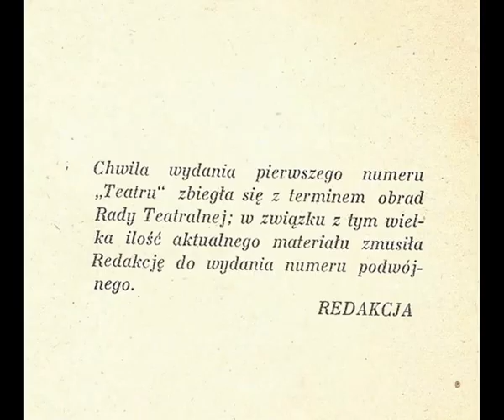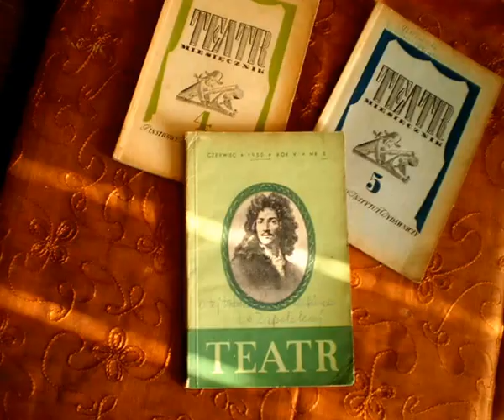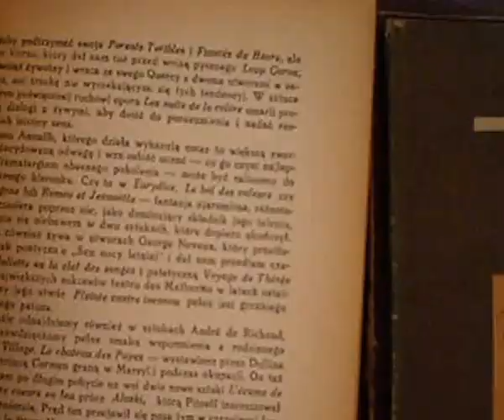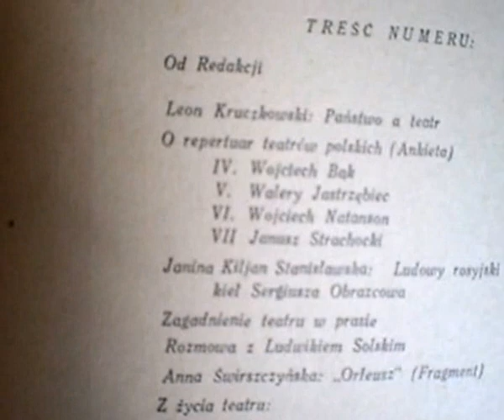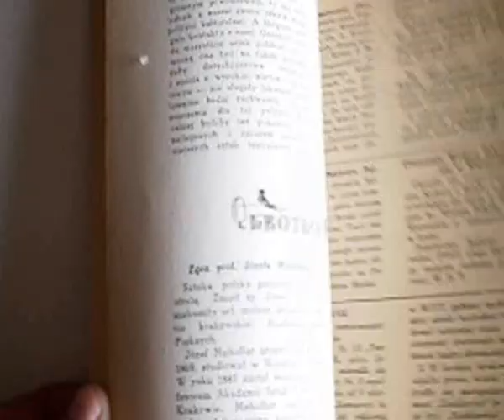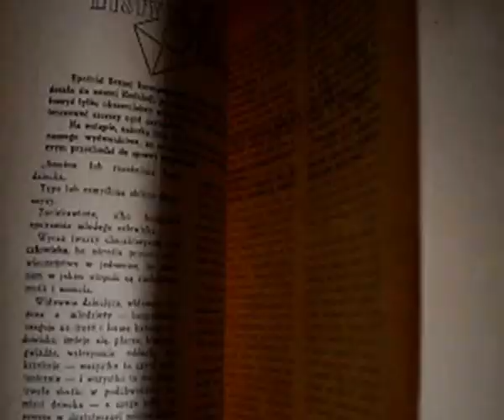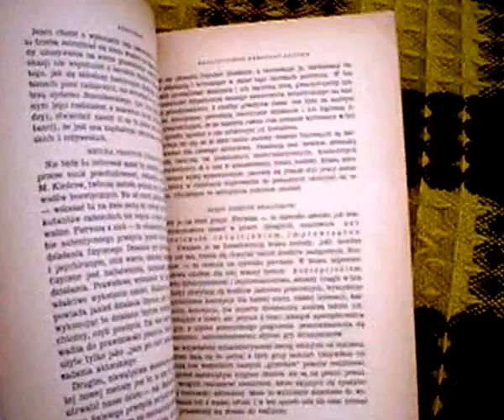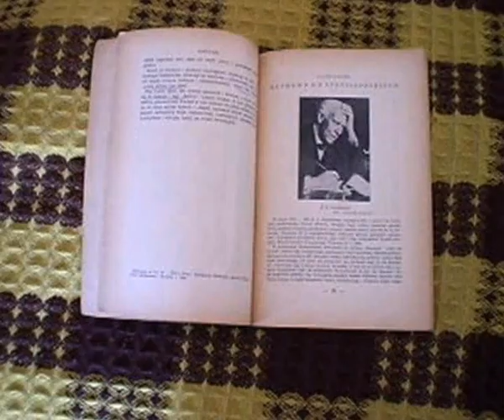Pierwsze wydania "Teatru" (od 1945/6 r.!) z głosem wspaniałej [*] Wandy Warskiej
-- Moonray (2x);
-- Somnambulists.
Sound 1600 kb/s
Wanda Warska zmarła wczoraj, 6 lipca. Pozostanie na zawsze w mojej pamięci
WANDA WARSKA -- was born on April 28, 1932 in Poznan, Wielkopolskie, Poland. She was an actress, a singer and composer, known for Pociag (1959), Die endlose Nacht (1963) and Karino (1977). She was previously married to Andrzej Kurylewicz. She died on July 6, 2019. R. I. P.
"Przez długie lata Piwnica Artystyczna Wandy Warskiej i Andrzeja Kurylewicza na warszawskim Starym Mieście była jednym z najważniejszych adresów polskiego środowiska jazzowego. A w Piwnicy można było usłyszeć Warską - niezrównaną wykonawczynię takich piosenek jak "Werona", "Nikomu nie żal pięknych kobiet" czy "Uroda".
Była piosenkarką, wokalistką jazzową i kompozytorką a także poetką i malarką - miała ponad 20 indywidualnych wystaw.
Wanda Warska urodziła się 28 kwietnia 1932 w Poznaniu. Ukończyła Średnią Szkołę Muzyczną i Szkołę Baletową im. Stanisława Miszczyka w Poznaniu. Studiowała na Wydziale Filozofii Uniwersytetu Warszawskiego. Od ósmego roku życia uczyła się gry na fortepianie, później śpiewu u Janiny Janowskiej-Kopczyńskiej i Franciszka Delekty.

Od 1955 r. współpracowała z Andrzejem Kurylewiczem. Pierwszych nagrań dokonała z prowadzonym przez niego Sekstetem Organowym Polskiego Radia w Krakowie. Jako wokalistka jazzowa zadebiutowała podczas V Światowego Festiwalu Młodzieży i Studentów w Warszawie. Na I Międzynarodowym Festiwalu Jazzowym w Sopocie w 1956 r. wystąpiła z Kwintetem Andrzeja Kurylewicza. Rok później śpiewała na tym festiwalu z zespołem Hot Club Melomani. Współpracowała także z zespołem Jazz Believers.

W latach 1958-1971 brała udział w MFJ, Jazz Jamboree w Warszawie jako wokalistka zespołów Andrzeja Kurylewicza. Koncertowała z nimi także za granicą, m.in. w Austrii, NRD, RFN, Francji, Jugosławii, Danii, Szwecji i na Węgrzech.
W krakowskim kabarecie Piwnica Pod Baranami prowadziła autorski teatrzyk Klara. Komponowała dla tej scenki i pisała teksty, występowała w programach muzycznych i poetyckich.  "W krakowskiej Piwnicy pod Baranami była pierwszą jaskółką jazzu" - napisał o Warskiej Krystian Brodacki w "Historii jazzu w Polsce". W 1963 r. Warska przeniosła się z mężem do Warszawy.
Od 1966 r. prowadziła w W-wie klub muzyczny. Początkowo mieścił się on w siedzibie  Towarzystwa Muzycznego, po kilku miesiącach przeniósł się na Rynek Starego Miasta. Zwany "Piwnicą Wandy Warskiej", później "Piwnicą Artystyczną Kurylewiczów" był początkowo klubem muzyki współczesnej. Przystań muzyków podczas Jazz Jamboree jak i Warszawskich Jesieni.
(...) Komponowała muzykę do własnych tekstów i wierszy wielkich poetów Jana Kochanowskiego, Adama Mickiewicza, Konstantego Gałczyńskiego. Była także autorką instrumentalnego "Utworu na 10 kontrabasów i głos" oraz kompozytorką muzyki do filmu fabularnego "Jezioro osobliwości" w reżyserii Jana Batorego, serialu telewizyjnego "Karino" tego samego reżysera a także do filmów krótkometrażowych, m.in. "Natura"; muzyki dla teatrów dramatycznych i Teatru TV. Nagrywała również muzykę do filmów: "Pociąg", "Pingwin", "Cyrograf dojrzałości", "Wszystko na sprzedaż".
(...) Jej artystyczny dorobek został utrwalony na płytach: "Warska Niemen Kurylewicz", "Piosenki z Piwnicy Wandy Warskiej", "Kochanowski", "Wyspiański" oraz w dziesięciopłytowym albumie "Wanda Warska - Piosenki z Piwnicy 2004".
Za pracę twórczą uhonorowana Krzyżami Zasługi - Kawalerskim i Oficerskim oraz niemieckim Bundesverdienstkreuz I Klasse. W 1997 roku w uznaniu zasług dla Stolicy RP uhonorowana została Nagrodą Miasta Stołecznego Warszawy. Bywała określana jako bezkompromisowa animatorką niezliczonych przedsięwzięć artystycznych i mecenas sztuki wysokiej.
W 2016 r. artystka uległa udarowi.
"Warska jest prawdziwą artystką. Proszę zwrócić uwagę, jak staroświecko brzmi dzisiaj ten zwrot - prawdziwy artysta. Dziś się tak nie mówi, mówi się: aktor, pianista, reżyser. Określamy w ten sposób profesję. Zawężamy i precyzujemy. Natomiast w słowie artysta, nie zawsze kryje się profesja. Było to określenie predyspozycji psychicznych. Określenie poważne, wręcz patetyczne, a czasami żartobliwe. Oznaczało tyle, co marzyciel, fantasta. Wanda Warska śpiewa, ale nie tylko śpiewa. Jest fascynującą osobowością, ma rzadką umiejętność  wytwarzania własnej, niepowtarzalnej atmosfery. Ciepła, sympatyczna, jednocześnie trochę dziwaczka, taki kot, który chadza własnymi drogami"  - pisała o Wandzie Warskiej Agnieszka Osiecka."